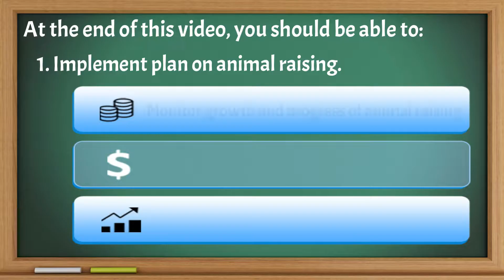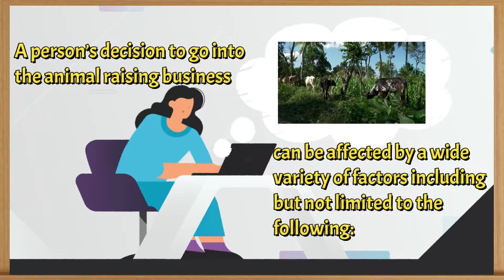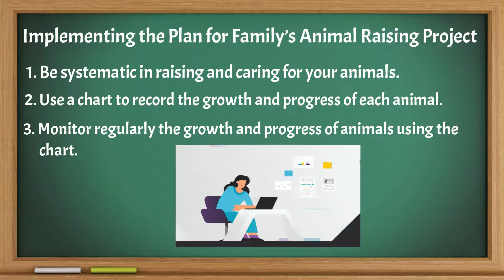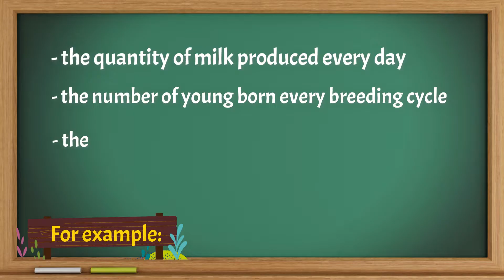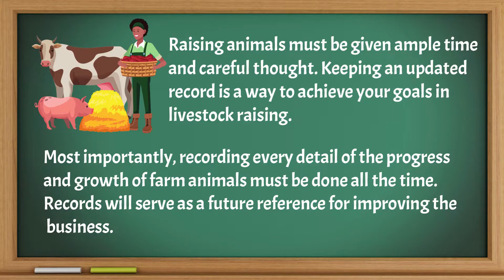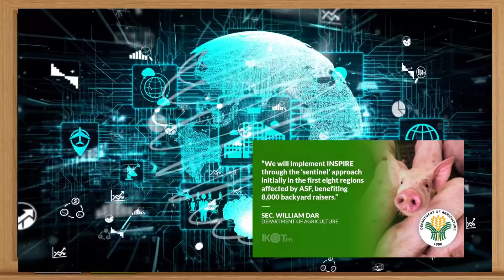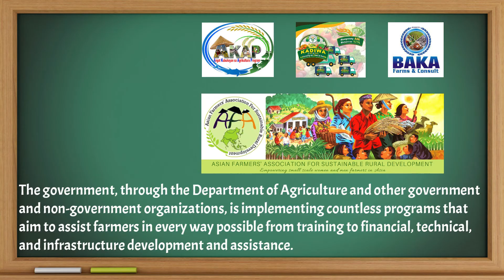TLE 6 Q2 Week 5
1. Implement plan on animal raising.
a. Monitor growth and progress of animal raising.
b. Keep an updated record of growth and progress of animal raising.
c. Expand/enhance your knowledge on animal raising using the internet.

CO_Q2_TLE/EPP-AFA 6